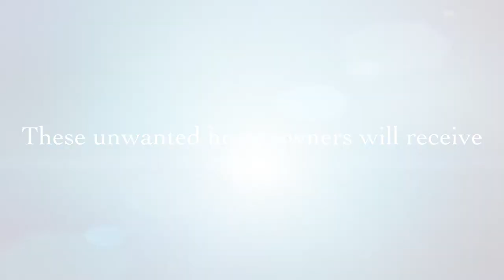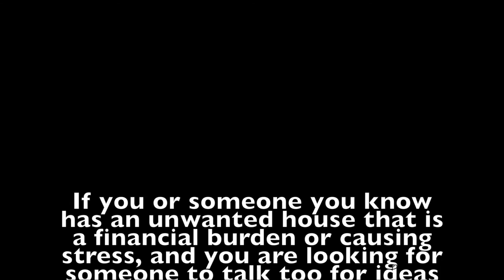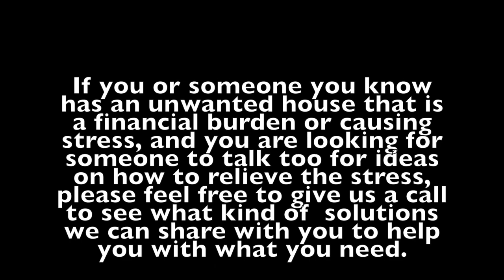We Buy Houses - The Official Movie Trailer (How To Sell A House Fast) Salt Lake City Utah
- Click Here To Receive An Offer From Us To Buy Your House.

Are you looking for the guys who buy houses fast on your time frame? If you are looking to sell your house in as little as a day or two, we can do that.  Maybe you actually need a longer period of time to sell because you have to find your future new home, we can do that as well.  Just tell us when you need your money from the sell of your house and we will make it happen when it's convenient for you!

For More Good Resources:

9 Simple Steps to Selling Your House. Get a storage unit while your house is on the market. Hire a professional to stage and photograph your house. Find the right real estate agent. Promote your house yourself. Remove personalized items for your house. 6. Make small upgrades to your house. Brighten up your house.

10 Tips to Sell Your Home Fast | Personal Finance | US News
Sep 11, 2014 - With the correct approach and a little work, you can sell your home in record time.

5 No-Cost Tricks to Sell Your Home Faster | DaveRamsey.com
But Dawn Kirkland, a real estate agent in Birmingham, AL, offers five free tricks to help you sell your house quickly. Channel Your Inner Neat Freak. Rearrange the Furniture. Think Like a Buyer. Set the Table. Bring the Outside In. Use That Extra Cash to Sell Your House Fast.

How to Sell Your House Fast: 15 Steps (with Pictures) - wikiHow
Jun 1, 2018 - Here are some ideas of small extra things that you can do to incentivize buyers to pull the trigger: Offer a little bit of credit to cover the closing costs, or — better yet — offer to pay them entirely. Transfer your home warranty for appliances over to the buyer. Offer them the chance to move in quicker than normal.

I Need to Sell My House Fast, What Are My Options? - HomeLight
Dec 26, 2017 - If you're thinking, 'I need to sell my house fast,' you need to know all of ... If you want tosell your home both quickly and with confidence, you'll ...

How to Sell Your House Fast by Doing These 5 Simple Things
Learn how to sell your home fast without reducing the price. These 5 simple things will increase the perceived value of your house making it sell faster.